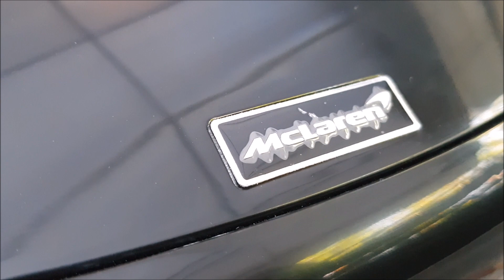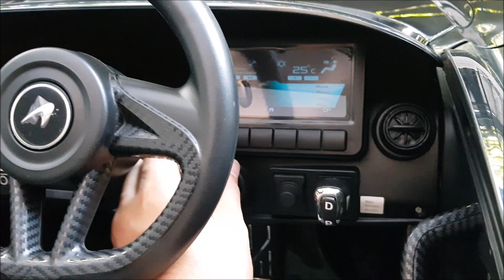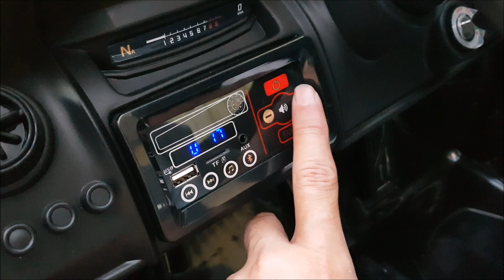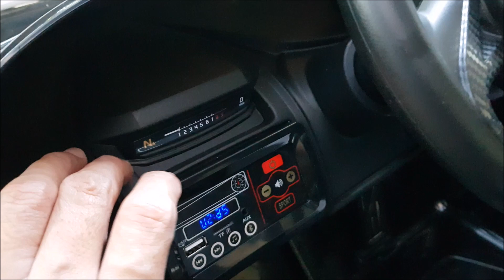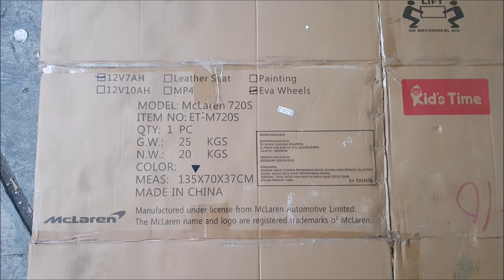McLaren 720S 2Gearbox KidsTime Lisensi Mainan Anak Mobil Aki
By Trixie Toys Surbaya
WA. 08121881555